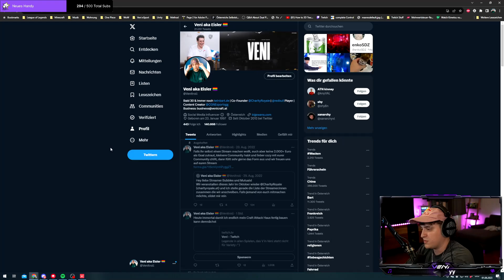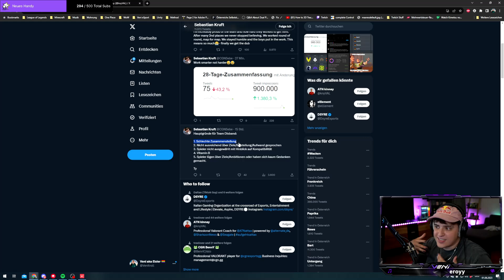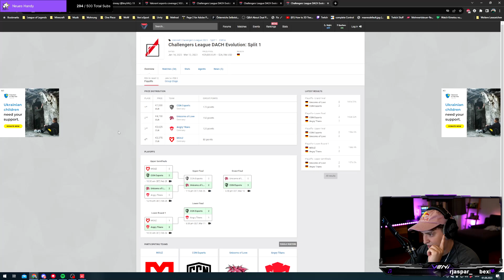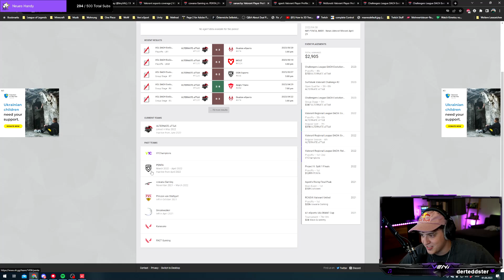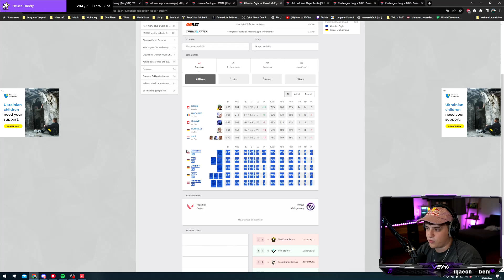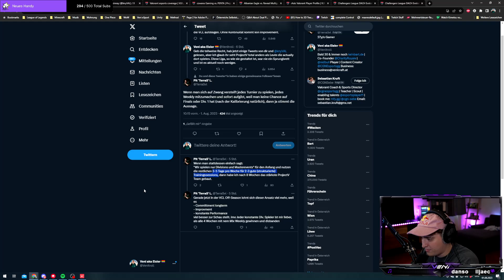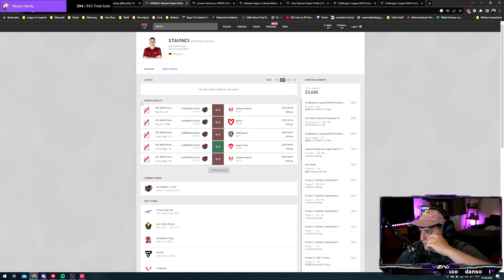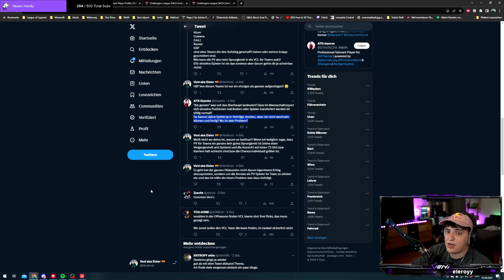DRAMA um MEIN eSports Team?!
Es kracht in der Szene, aber folgt meinem Team auf Twitter!
►Kann man abchecken, muss man aber nicht
►Sonstige Channels wo ihr stalken könnt